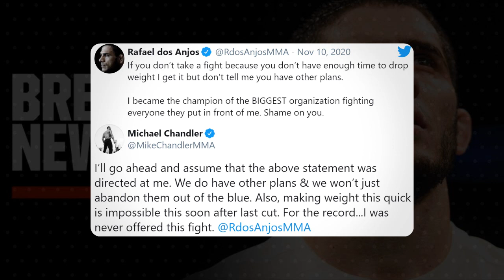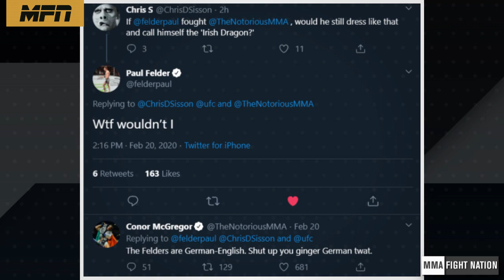Conor McGregor jabs at Paul Felder's heritage stepping in short notice against Rafael dos Anjos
Conor McGregor aims at Paul Felder's heritage after his short-notice replacement against Rafael dos Anjos announcement for UFC Las Vegas 14.

source:
ESPN MMA - Paul Felder